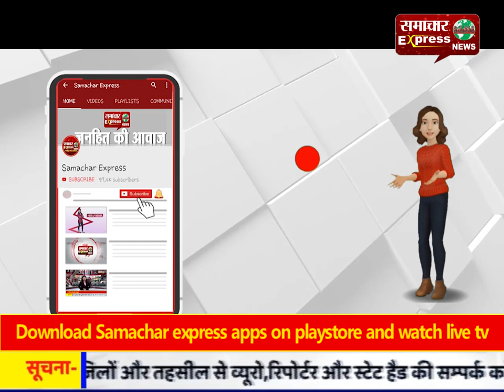सूर्य मंदिर गांधीनगर में सर्व मनोकामना सिद्धि हवन यज्ञ का किया गया आयोजन